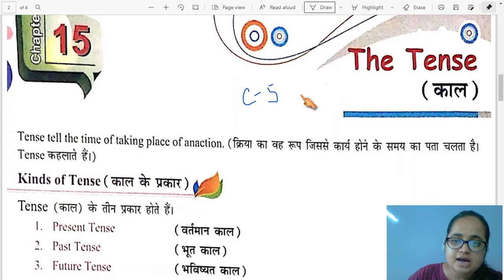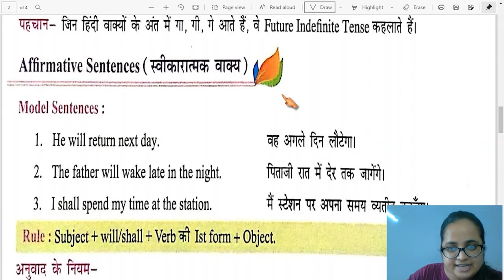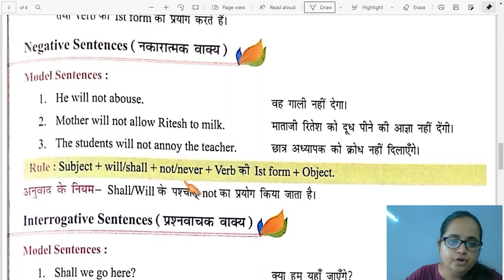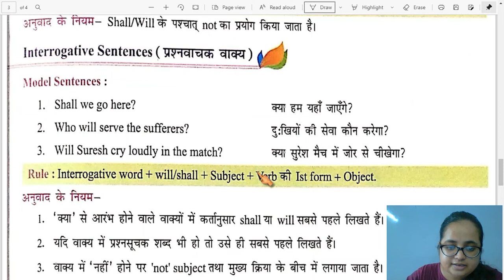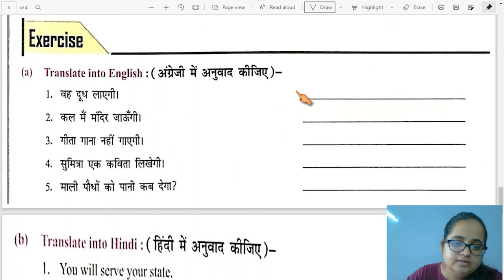Class 5th | English ( G ) | Chapter - 15.9 Part 5 | S.D.M. PUBLIC SCHOOL | 2021-2022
DEAR STUDENT'S ,
                              Today we Read & Learn Class - 5th English ( G ) Chapter - 15.9 Part 5 Session 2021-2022